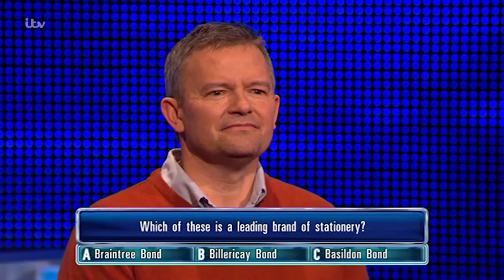Terry Gets His Stationary Question Right | The Chase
The NTAs are fast approaching, cast your vote while you still can
Terry answers correctly.